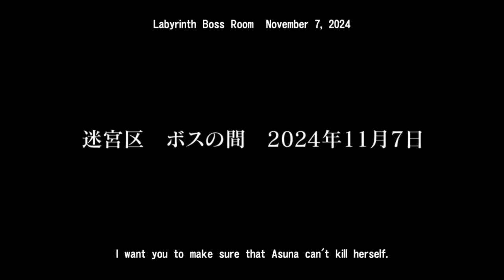Kirito vs Heathcliff movie scene.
Battle on floor 75, looks at Asuna. 👍